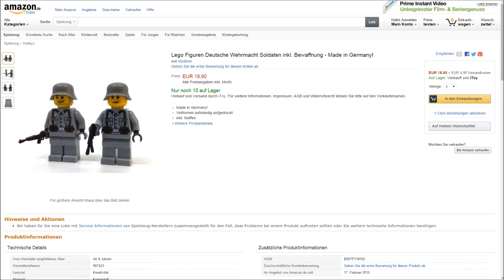"DEUTSCHE WEHRMACHT / AFRIKA KORPS CUSTOM MINIFIGUREN" -Vorstellung